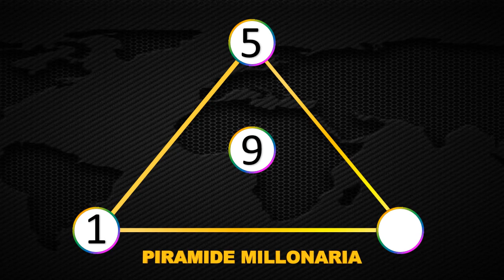Resultados Lotería de Manizales Colombiana Miércoles 02 de junio 2021 | PREMIO JUNIOR ✅ 🥇 🔥💰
Resultado de la Lotería de Manizales Colombiana Miércoles 02 de junio de 2021
Lotería de Manizales Colombiana 02 de junio
Lotería de Manizales Colombiana 02 de junio Premio junior
Lotería de Manizales Colombiana premio junior 2021
Ultimo sorteo de la Lotería de Manizales Colombiana
Ultimo resultado de la Lotería de Manizales Colombiana
Resultado de la Lotería de Manizales Colombiana primero
Ultimo resultado de sorteo de la Lotería de Manizales Colombiana
Números ganadores